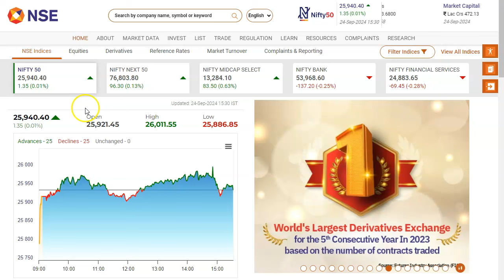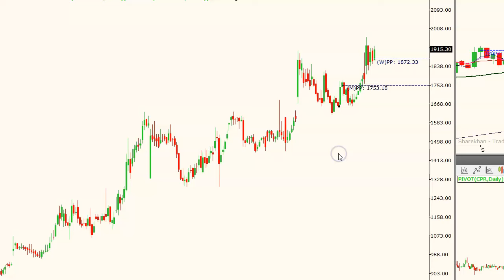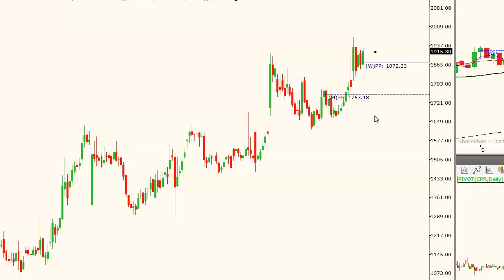Nifty bankNifty Levels for tomorrow . Lupin and torrent Power trade plan by RP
Top Business Headlines in Telugu | Stock Market Updates in Telugu | బిజినెస్‌ హెడ్‌లైన్స్‌ | స్టాక్‌ మార్కెట్‌ సమస్త సమాచారం | ప్రధాన దినపత్రికల్లోని స్టాక్‌ మార్కెట్‌ సమాచారం, కార్పొరేట్‌ హెడ్‌లైన్స్‌ | Stocks in News | Stocks to Watch before trade | Trending Stocks | నాగేంద్ర సాయి | బిజినెస్‌ జర్నలిస్ట్‌ | Business Journalist |